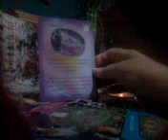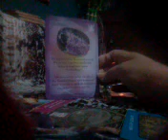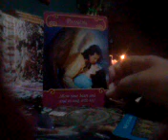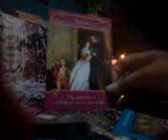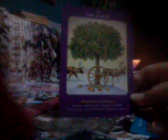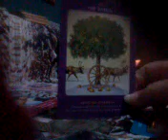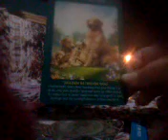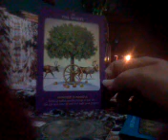TAURUS PYRAMID READING 15 APRIL 2018 Listen to the messages from your ancestors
Thank you for stopping by Taurus
For a personal reading & purchases of merchandise
(Native American Indian Dream catchers, Pens, Wands)
Crystal healing pendants.
for layouts of readings & prices
Prices range from $10-40